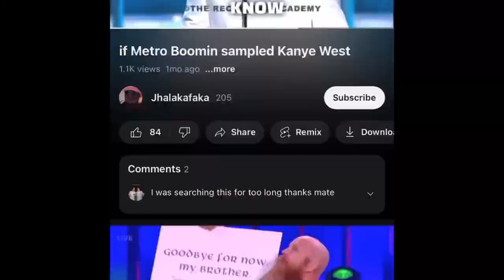2022-2023 Marshall University Basketball Hype Video (Ga State February 11th 2023)